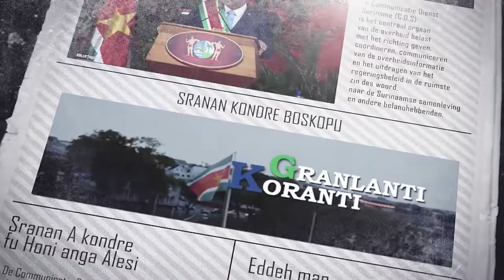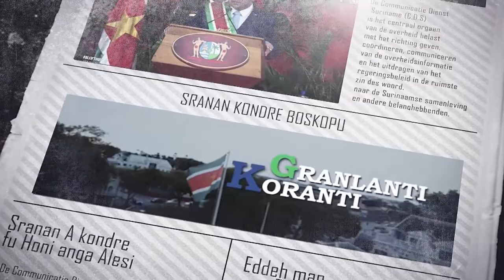𝔾ℝ𝔸ℕ𝕃𝔸ℕ𝕋𝕀 𝕂𝕆ℝ𝔸ℕ𝕋𝕀 (AUKAANS), DD 27 MEI 2022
De onderwerpen in deze aflevering zijn:
- Produceren carbonkredieten vereist meer efficiëntie in houtkap
- PAHO komt Suriname te hulp bij wateroverlast
- Delegatie Justitie en Veiligheid Nederland maakt opwachting bij president